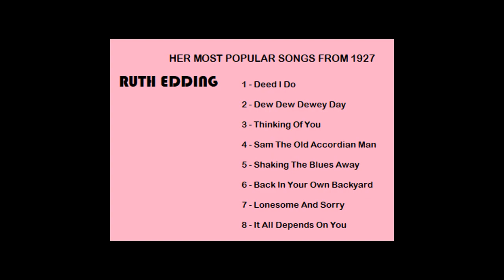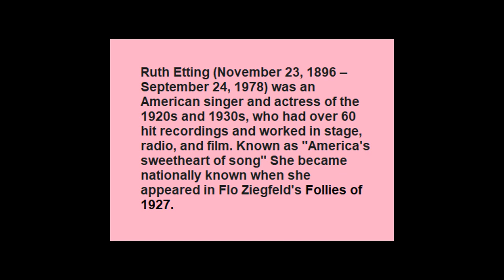Open Your Years To 1927 Biggest Recording Artist - Ruth Etting